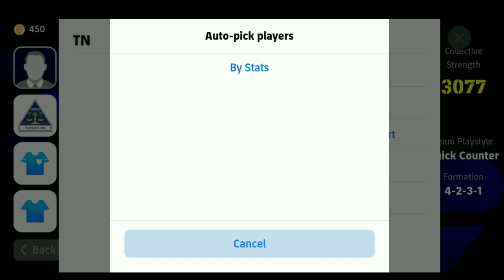Rare 5-3-2 Formation Is Back Efootball 2024 Mobile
how to defend in efootbal 2024
efootball 2024 mobile tips and tricks
efootball
efootball 24 mobile
efootball 2024
efootball 24
roberto carlos
424 custom formation
334 Custom formation efootball
efootball mobile
efotbalman
efootball man